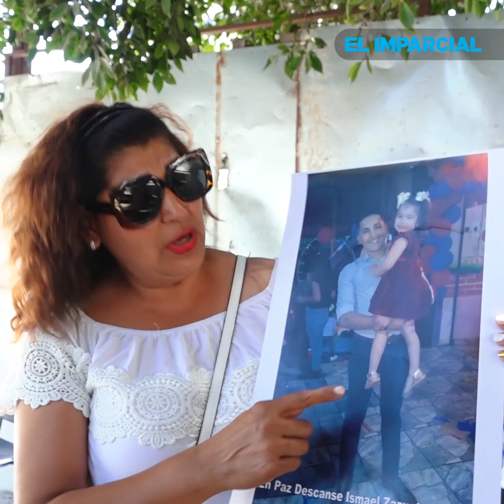Familiares y amigos recuerdan a joven que murió afuera de un bar en Tijuana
Familiares y amigos se reunieron para despedir a Ismael Zazueta, quien falleció tras una riña a las afueras del bar LeContainer el pasado domingo.